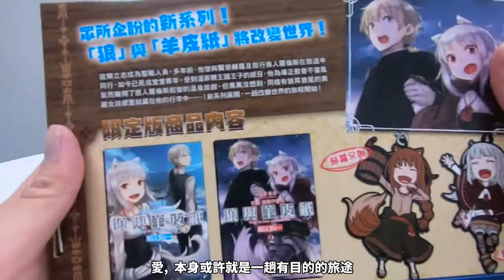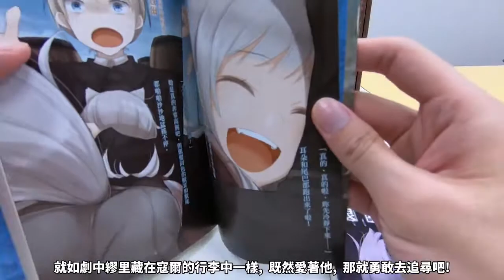《新說 狼與辛香料 狼與羊皮紙》開箱【台灣角川】